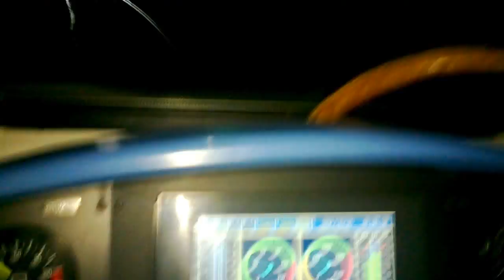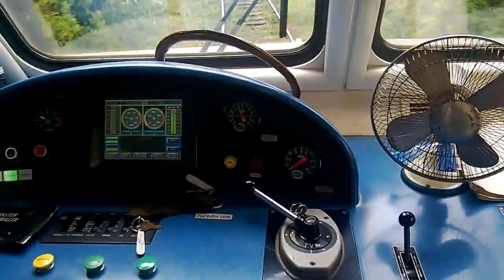Ride in the Engine Room of Podi Menike Train | Chinese S12 Train - 6 of 13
We rode along the Soda Bottle Bend aka Watagoda Great Loop and reached the Tunnel No. 16 at the end.

Getting out of it brought us into the view of Devon Falls in the distance but unfortunately the camera couldn’t zoom that far.

In the end, we reached Pundaluoya-Talawakele Road that goes overhead.

***This video is protected by YouTube and International Copyright Laws. Reproduction, redistribution and reuse in any form without prior written permission is strictly prohibited.

Special Note for the Viewers:

I’ve done this video to make you aware of the beauty of this place and please don’t misuse this information in order to ruin it. I’ve spent so much of time/money bringing this to you so that you may enjoy it.

I also have a very kind and humble request to make. Should you ever visit this place, you’re kindly requested to adhere to the following in order to save our Mother Nature not only for the future generations but for the current one as well:

* Avoid careless/irresponsible/money-oriented/mega tour groups or organizers.

* Travel in small groups as Mother Nature can’t afford so many footprints at once. Stick to the designated trails or hardback surfaces at all times.

* Minimize the use of polythene/plastic and do bring them back. Please don’t burn them in the wilderness. Even organic/bio-degradable waste is harmful to the nature and animals. Please stick to the simple rule of “if you pack it in, pack it out”.

* Use reusable water bottles, plates and cups. Even paper cups/plates are harmful and take years to decompose.

* Remain quiet and vigilant. Don’t disturb the tranquility of the nature. Respect wildlife and don’t disturb them in anyway. Also be considerate of other trekkers.

* Please collect and bring any litter/garbage left behind by other careless travellers.

* Don’t light fires unnecessarily and do try to use portable cookers instead of using firewood when camping. If you must, only use firewood on the ground and don’t cut any trees for this.

* Don’t bring any plants back with you or cut any trees/branches unnecessarily..

* Don’t use soap/ shampoo when bathing in natural streams as they contaminate them and kill wildlife.

* Don’t do anything that harms the Mother Nature.